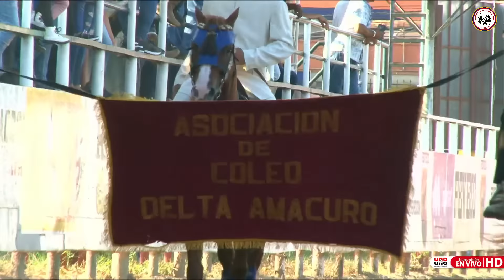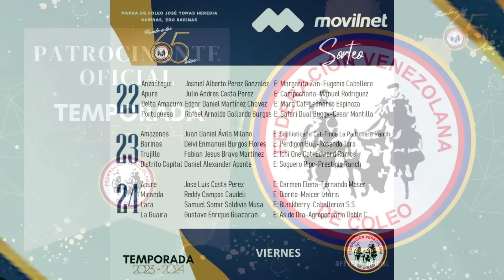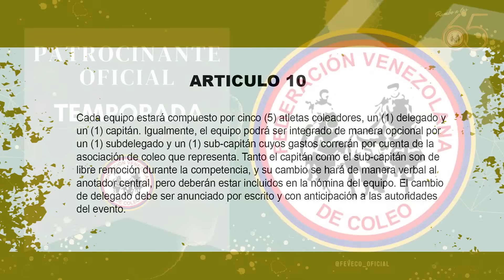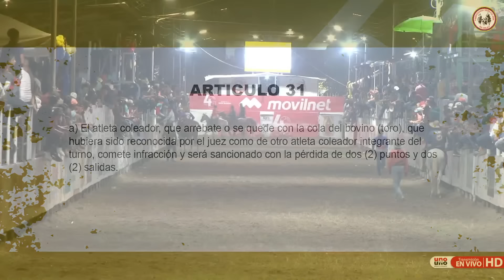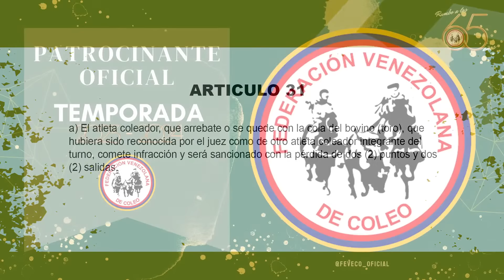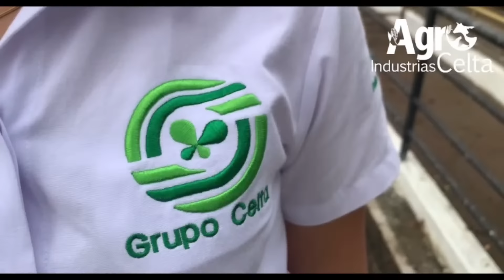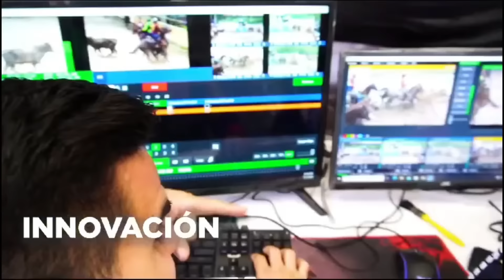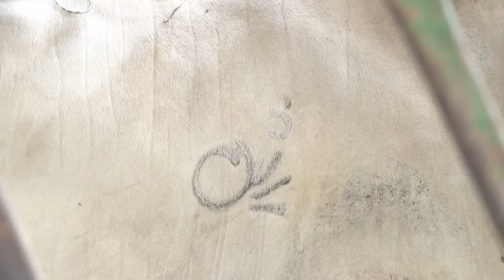Campeonato Nacional de Coleo Categoria C FEVECO 2023 - 2024 8-11-2023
Copa Movilnet